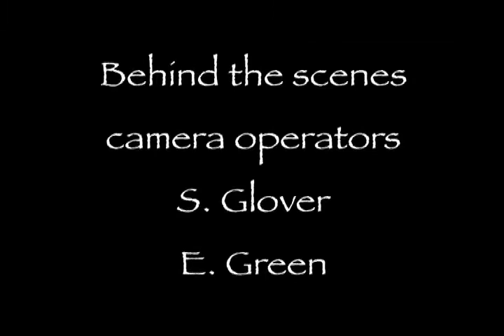KJ Rose A Better Way Video Shoot Behind the Scenes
KJ Rose behind the scenes footage of her upcoming video "A Better Way" Dir:  Wes  Producers:  e.Green, Soloman, S. Glover